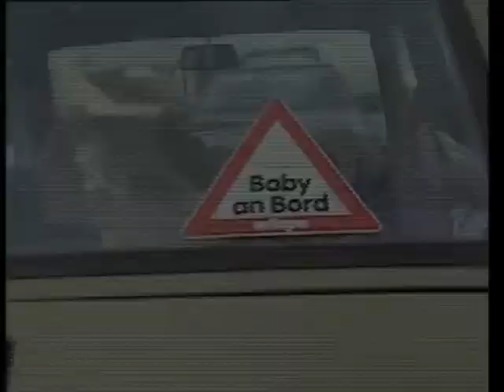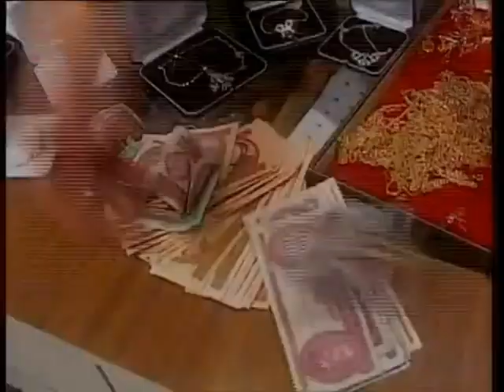4F Club - Érdek érzelem '96